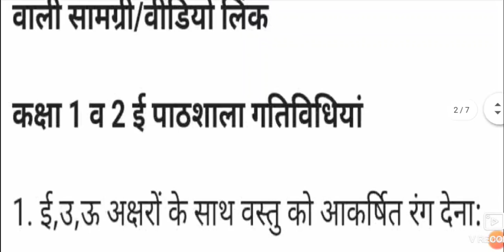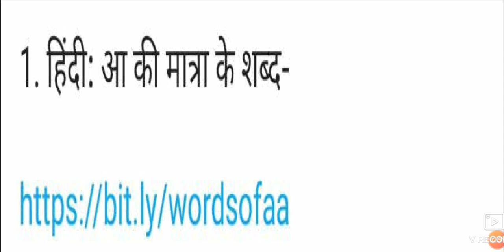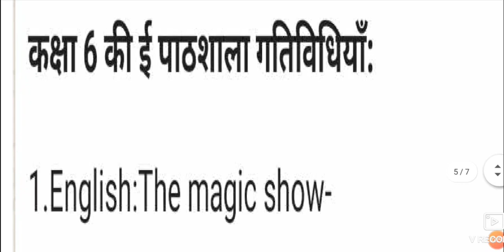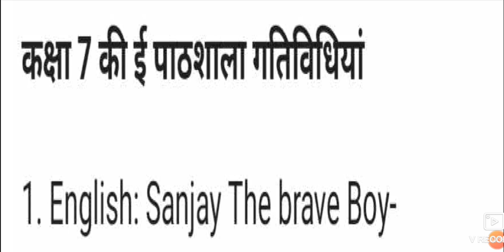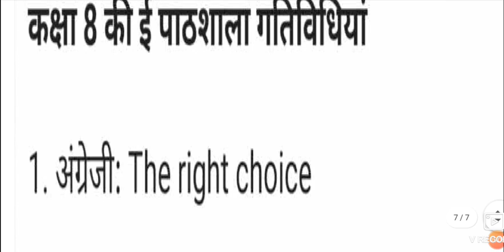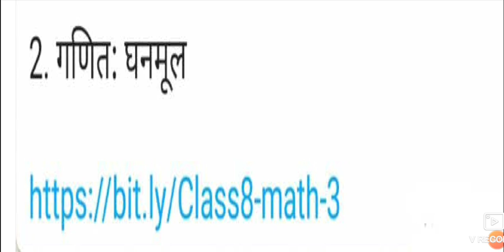कक्षा 1 से 8 के बच्चो के व्हाट्सएप्प ग्रुप मे शुक्रवार 23/7/2021को भेजी जाने वाली सामग्री/गतिविधि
*।| मिशन प्रेरणा की ई पाठशाला फेज 5 ||*

*शुक्रवार(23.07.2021)को बच्चो को भेजी जाने वाली सामग्री/वीडियो लिंक*

*कक्षा 1 व 2 ई पाठशाला गतिविधियां*

*कक्षा 3 व 4 की ई पाठशाला गतिविधियाँ:*

1. हिंदी: आ की मात्रा के शब्द-

2. गणित: संख्या पैटर्न

*कक्षा 5 की ई पाठशाला गतिविधियाँ:*

1. हिंदी: चार अक्षरो से बने वाक्य-

2. गणित: तीन अंकीय संख्याओं का घटाव-

*कक्षा 6 की ई पाठशाला गतिविधियाँ:*

1.English:The magic show-

2. गणित: पूर्णांक-

*कक्षा 7 की ई पाठशाला गतिविधियां*

1. English: Sanjay The brave Boy-

2. गणित: पूर्णांक-

*कक्षा 8 की ई पाठशाला गतिविधियां*

1. अंग्रेजी: The right choice

2. गणित: घनमूल